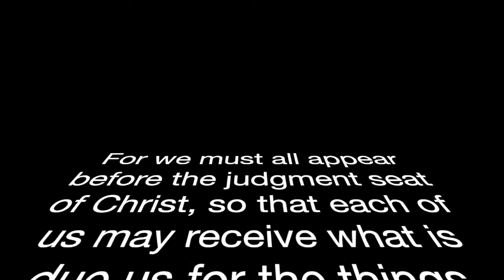The Supreme Court | Devotional | Pastor Carey Huffman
This is the one outcome that will matter for all of us. So take 2 minutes to think about something that will affect your life forever.